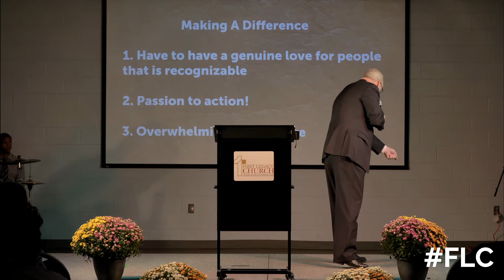First Legacy Church Anniversary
Guest Pastor Dennis Benton